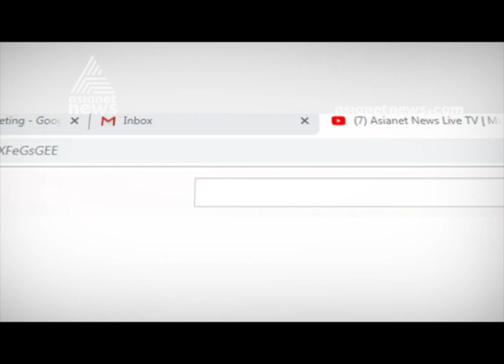Karkidaka sukhachikitsa for temple elephants begins in Cochin Devaswom Board